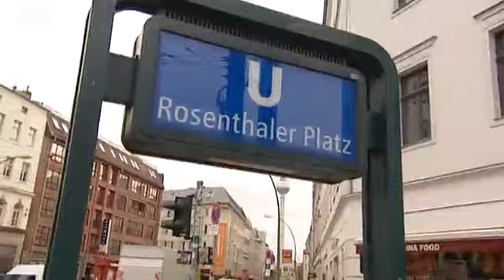Mercado del arte en auge: jóvenes galeristas y Berlín como trampolín | Hecho en Alemania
En 2008 había que echarle valor para abrir un negocio relacionado con el arte. Pero eso no amedrentó a dos jóvenes galeristas que, a pesar de la mala situación económica, se lanzaron a la aventura en Berlín. Su amplios conocimientos de arte latinoamericano les permitieron hacerse un hueco en el joven mundillo del arte berlinés.